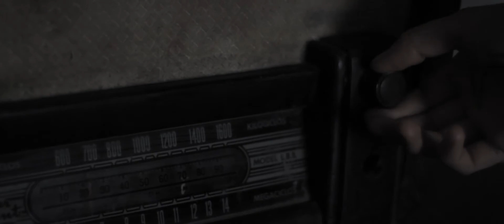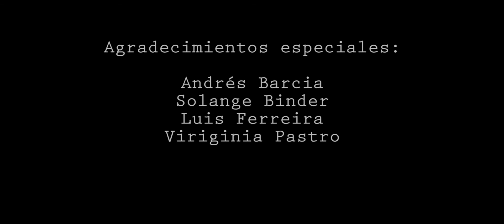ACADEMICO #03 SINESTESIA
Proyecto academico